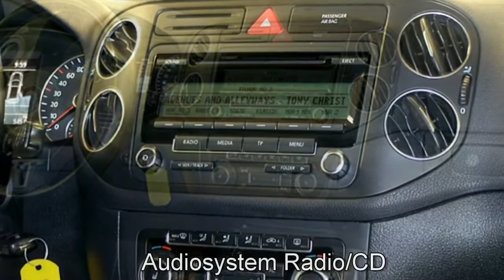Volkswagen Golf Plus Team 1,4 TSI BW526074 Deep Black Perleffekt 2010